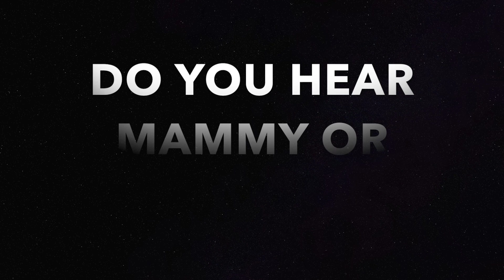MAMMY OR MOMMY? WHAT DO YOU HEAR ?